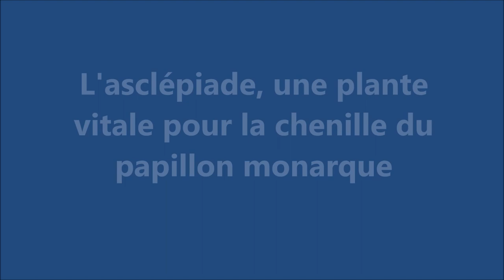Élevage du papillon monarque, Monarch butterfly farming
Voici comment je fais l'élevage du papillon monarque. Un simple contenant avec un fond perforé et le fond d'un couvercle découpé peut servir à fabriquer un petit vivarium afin  d'élever une chenille du papillon monarque.  Un panier à linge en filet peut servir à élever un plus grand nombre de chenilles.  Le papillon monarque est l'insecte emblématique du Québec.  Après la ponte, la petite chenille sortira de sa coquille après 3 à 5 jours.  La chenille va manger environ 14 jours des feuilles d'asclépiades.  Elle va muer 5 fois.  Elle va se transformer en chrysalide.  Environ 14 jours plus tard, le papillon va émerger de la chrysalide.  Dans la nature, c'est environ 10% des œufs qui donneront des papillons monarques.  Vous aurez une réussite de plus de 90% si vous élevez les chenilles à l'intérieur de la maison.  Les papillons monarques qui migreront au Mexique en septembre seront les descendants des papillons qui sont nés au mois d'août.  La chenille du papillon monarque mange des feuilles de l'asclépiade, c'est vital pour elle.  La guêpe, les oiseaux, les virus sont les ennemis de la chenille du papillon monarque.